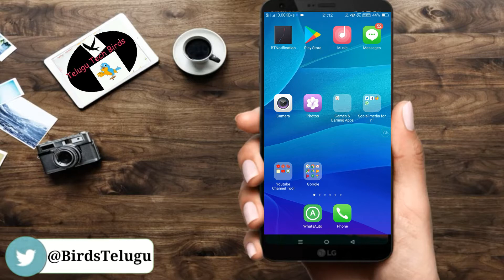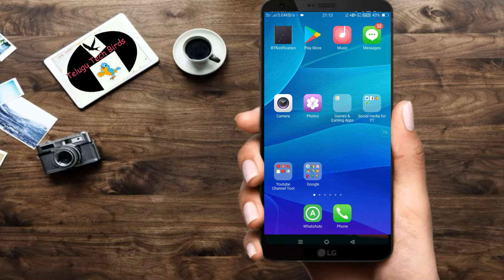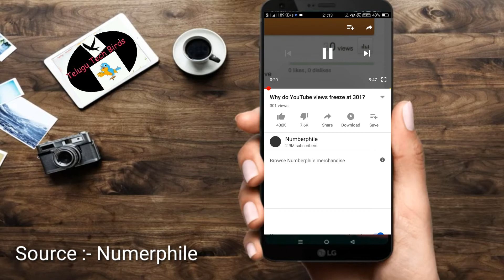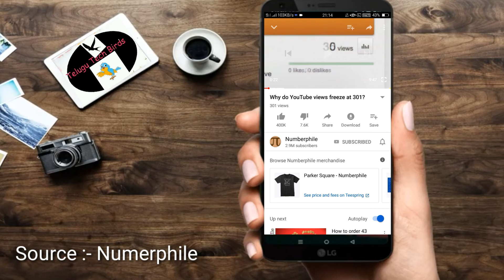Why youtube stuck at 301 views in telugu only fact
My dear subscribers and viewers.This is our Technology channel signing of ◆Vaileti Sai kumar◆ Support me to viral our channel videos and share this video with your friends.Ask your doubts via Comments or in social media.*we accept promotional videos which can follow  perfect rules and community guidelines.*

Audio Track or music  Name :- About that Oldie
HashTags for this video
Tags for This video :-
Telugutechbirds, telugutechbirds